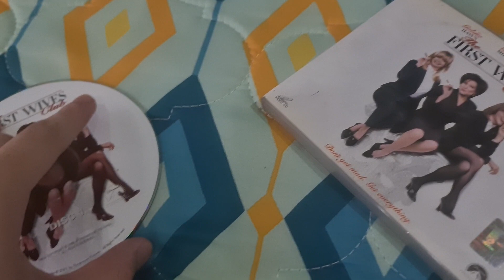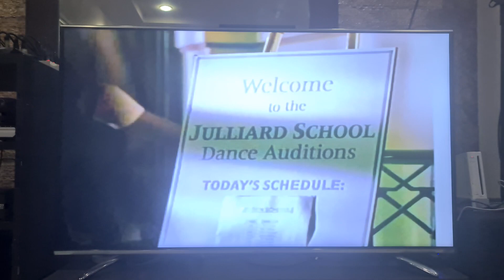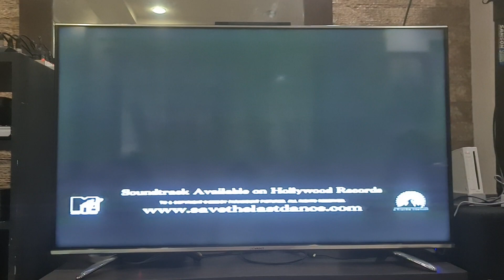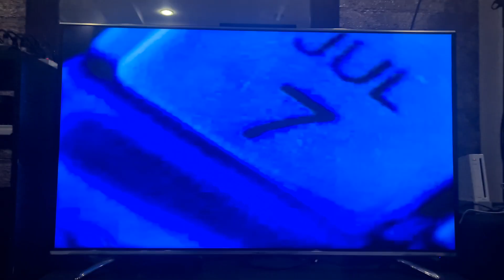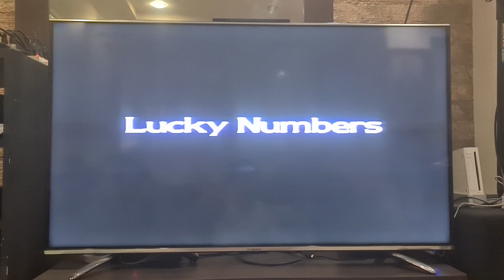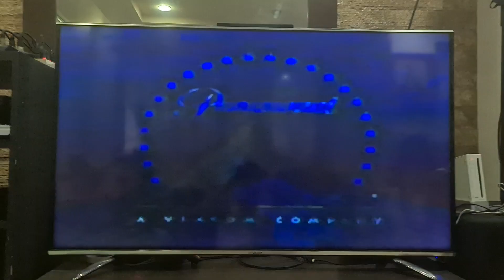Opening to The First Wives Club 1996 VCD